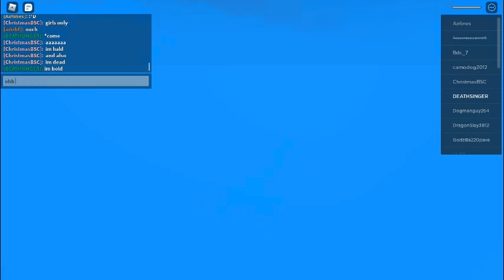I tried To survive in Natural Disaster Survival in Roblox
I keep to survive in Natural Disaster Survival but keep dying but I got one win and I am not happy about it.